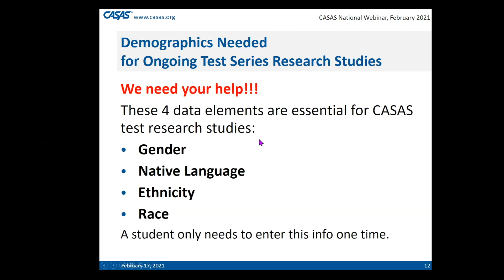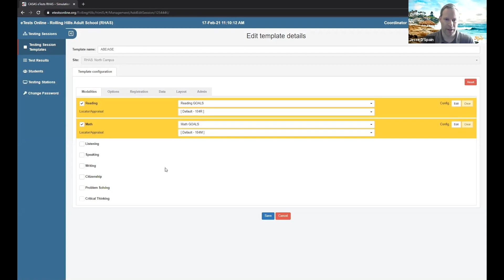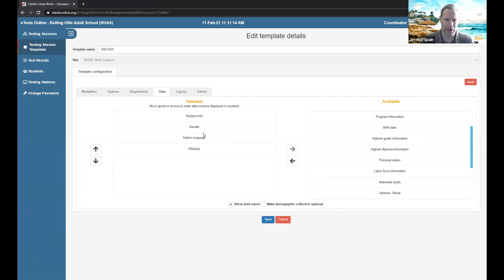Entering Demographic Information into CASAS eTests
ABOUT CASAS:
CASAS provides assessments of basic and academic skills for youth and adults and curriculum tools to target instruction. Federal and state government agencies, business and industry, community colleges, education and training providers, correctional facilities, and technical programs are all using CASAS.

0:01:14

Use the links below to find out more about how CASAS can assist your program: